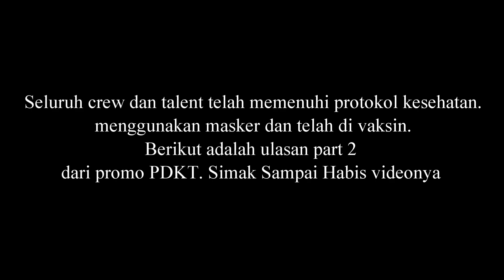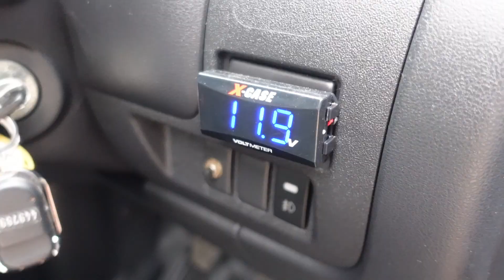PDKT nih Promo Dahsyat untuk Konsumen Terhebat | DP ringan semua buat lebaran Part 2 | POWER AUTO TV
Di bulan kasih sayang ini kami berikan promo DP dan Harga yang buat pemirsa jadi makin sayang... Penasaran? Saksikan videonya jangan di skip ya.. Contact Sales ada di bawah deskripsi

 Beli Bekas Bebas Cemas
*Berikut adalah benefit membeli mobil yang anda dapatkan:
- Free Nano Ceramic Coating Premium
- - Free Salon Mobil Premium
- Free Fogging Anti Bacterial
- - Voucher Mesin OLX 30 HARI
- Free voucher Tune up & Ganti Oli
- - Free Biaya Akad (Provisi)
- Cashback Harga OTR
- - Cashback TDP

5 Alasan membeli mobil di power auto  sejak 2008  dan merupakan Authorized Dealer dari Olx Autos

1. Garansi Harga Termurah Mahal uang kembali
2. 2. Mobil Lulus Inspeksi 300 titik dan bersetifikasi
3. 3. Bergaransi Tidak Bekas tabrakan & bebas dari Genangan air
4. 4. Dokumen lengkap & dijamin keabsahan
5. 5. Kilometer asli
untuk semua penawaran dan promo syarat dan ketentuan berlaku.

Note :

Semua Promo & Benefit tidak mengikat syarat & ketentuan berlaku.

Harga OTR & Simulasi Kredit Beserta Cashback kami sebutkan dalam Video.

Alamat Showroom :
Ocean Park BSD City Unit K16 - K18, Jl. Pahlawan Seribu, Lengkong Gudang, Kec. Serpong, Kota Tangerang Selatan, Banten 15310

Kontak Marketing :

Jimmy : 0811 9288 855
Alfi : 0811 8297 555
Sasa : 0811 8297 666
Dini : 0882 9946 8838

Bagi yang ingin trade in (tukar tambah) dengan unit power Auto / jual saja bisa langsung menghubungi :